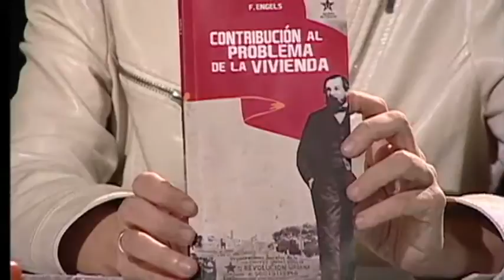Programa 151 - Contribución al problema de la vivienda (Engels)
En este programa estudiamos este texto de Federico Engels de 1873, con Hernán Vargas.